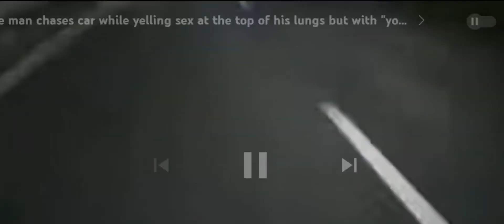Japanese man yelling sex